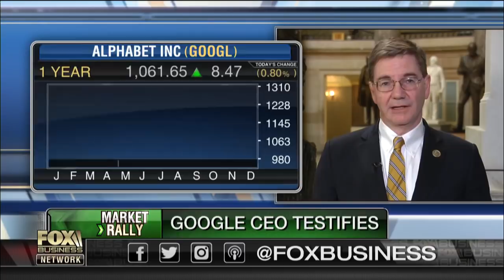Regulation of Google necessary?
Rep. Keith Rothfus, (R-Penn.), on concerns over Google's potential plans in China and the debate over tech regulations.